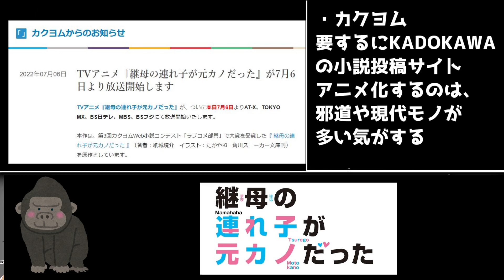project No9らしい王道ラブコメ「継母の連れ子が元カノだった」【連れカノ】【非ゆっくりアニメレビュー】【かわいい…】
1話総評
水斗と結女の距離感のみに集約した良き1話
ツンデレ系ラブコメだけども、比較的見やすい感じ
たかやkiさんのキャラデザいいよね

立ち絵
星野ニア(目浮津ママさん)

BGM
星野ニア(セミニア)さん

2022年夏アニメ視聴
Engage Kiss(エンゲージキス)
黒の召喚士
5億年ボタン【公式】～菅原そうたのショートショート～
ダンジョンに出会いを求めるのは間違っているだろうかⅣ 新章 迷宮篇